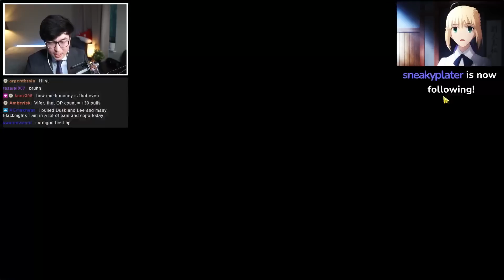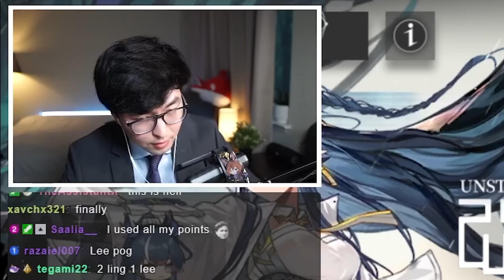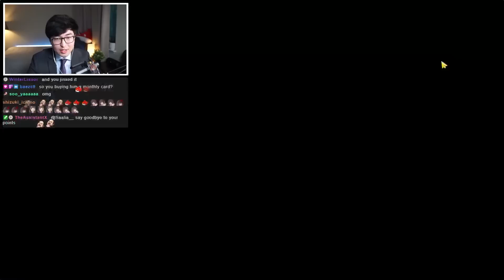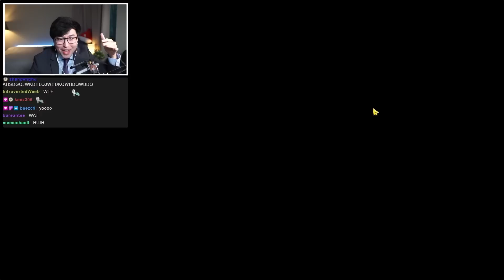PULLING MAX POTENTIAL LING | Arknights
This is the greatest P6 summoning session of all time.
▼ Expand Below ▼

Thank you, TheLostOne, for letting me summon on your account. Congratulations on your P6 Ling and Lee. Huge thanks to everyone else that also participated in viewer summons. Tune in for more on the next banner!

Re:Zero - Hoshi no Negai